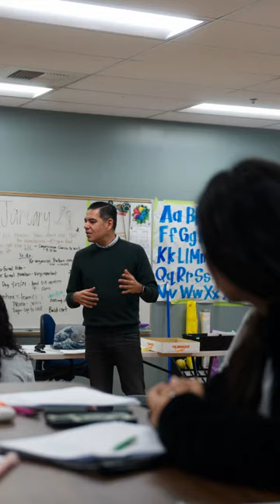Congressman Garcia Visits Cabrillo High school...